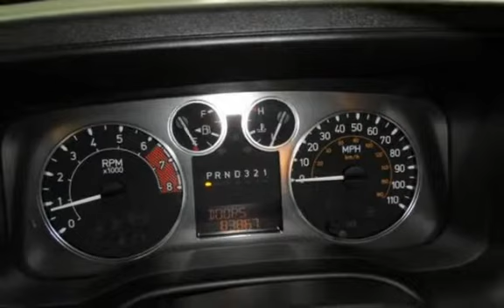2006 Hummer H3 for sale in Lakewood, NJ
LIFTED 2006 HUMMER H3 ADVENTURE! 4X4 5CYL AUTO LEATHER SUNROOF, GOODYER 31.5 TIRES, FRONT BRUSH GRILLE GUARD, CLEAN CARFAX HISTORY! WE FINANCE!